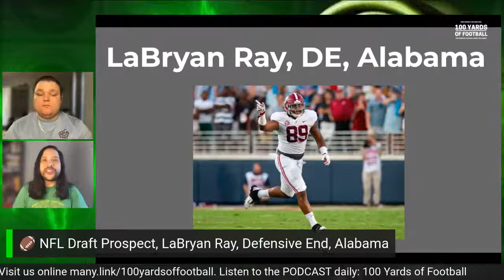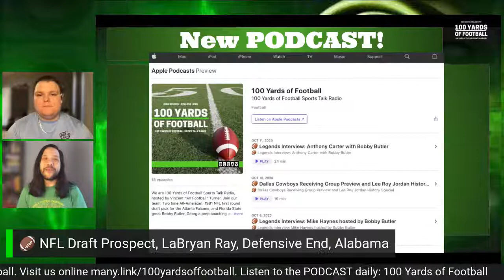🏈 NFL Draft Prospect, LaBryan Ray, Defensive End, Alabama with Logan and Jeremiah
🍿 We are broadcasting live from Atlanta, GA with host Logan Landers and producer Jeremiah Long. We are 100 Yards of Football. Listen to the PODCAST daily: 100 Yards of Football